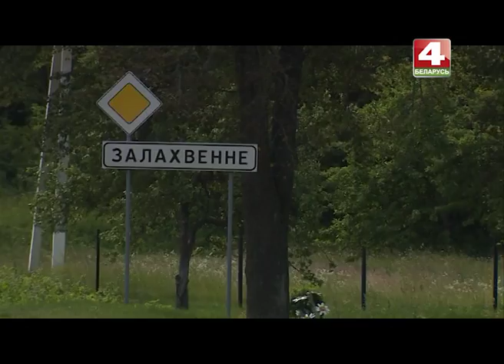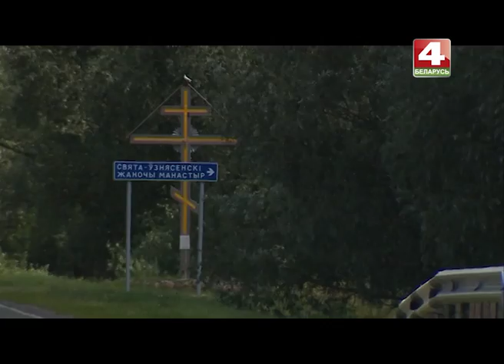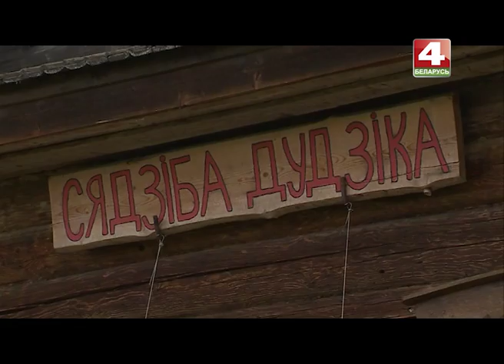История с географией: Залахвенье, Быховский район, Могилевская область